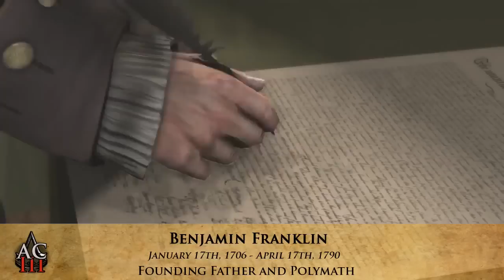Assassin's Creed: The Real History - "All Historical Characters"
Please check out the full Assassin's Creed: The Real History series where we shed light on the historical background of characters and events that are showcased in the Assassin's Creed video game series. In these videos we compare real historical moments to those represented in the selected game.

Be sure to use this list as a guide for any suggestions concerning any characters or events that you would like to see in a future episode.